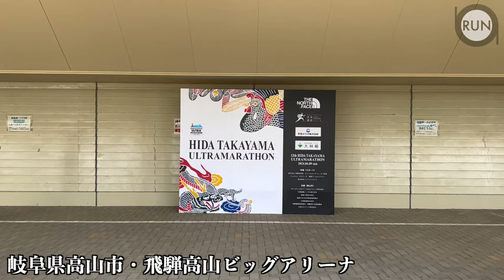３年連続サザエさんを熱唱しながら日本旅ランをまとめるハワイランナー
オオバさん 2024
作曲　筒美京平
作詞　OBA

3時間１０分いい加減　切りたいが
ロングが　足りずに　ガシ攣りオオバさん
たくプロさんも笑ってる　新さんも笑ってる
ルルルるるる　今日もいい天気

旅ランしたくてワクワク　どこ行こう
コースも決めたが　起きたら土砂降り
ハリーさんも笑ってる　咲楽ちゃんも笑ってる

早朝ランニングの帰宅が　遅れたが
いいわけ　効かずに　掃除と皿洗い
のぞみちゃんも笑ってる　川内さんも笑ってる

２０２４年６月の日本旅行で訪れた先々で撮影した映像です。愛する息子たちもちょくちょく登場してもらいました。

やはり、日本は素晴らしい。

配信は週２くらい（日本時間20時くらい）でやってます。